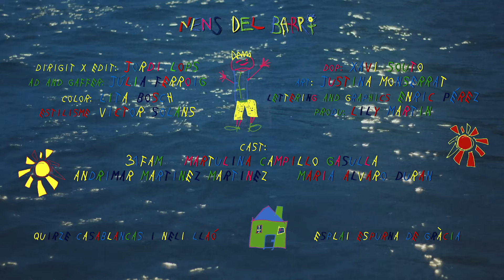Nens del Barri - 31FAM (Video Oficial) prod. Koalekay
Prod. @koalekay
Master @mrmadonthetrack

Dirigit x edit: Jordilops
Dop: Xavi Souto
Ad/gaffer: Júlia ferroig
Art: Justina Monserrat
Estilisme: Victor Solans
Produ: Lily Martin
Color: Lita Bosch
Lettering & graphics: Enric Perez

cast:

31fam
Martulina campillo gasulla
Andrimar martinez martinez
María Alvaro Duran

Quirze Casablancas i Neli lladó

Esplai espurna de Gràcia